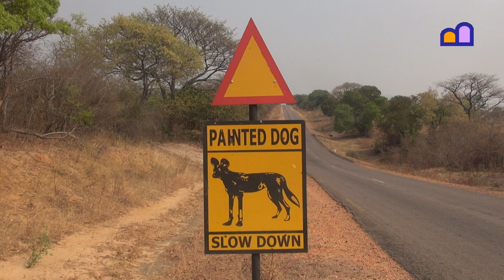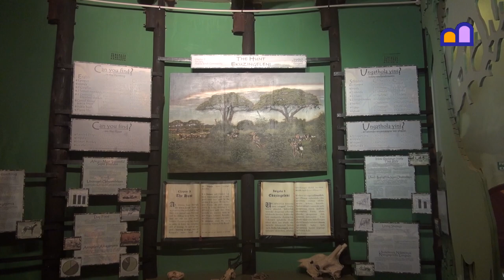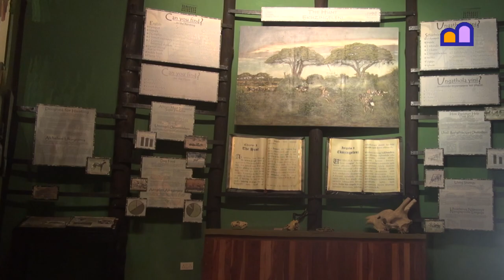Zimbabwe Hwange Painted Dog Conservation Center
The Painted Dog Conservation near Hwange N.P. was founded for the protection of painted dogs and their habitat. It holds a bush camps and has a visitor center offering a viewing platform and an interpretive hall.

We visited Zimbabwe on our overland trip from the Netherlands to South Africa and South America; see our channel for hundreds of clips.